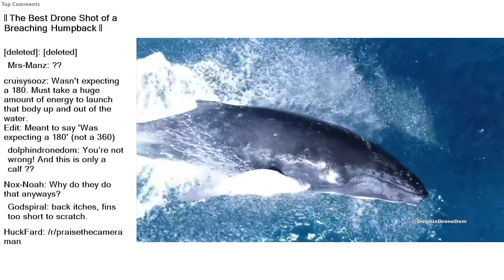Top Reddit Video - NATURE is F*cking LIT: 🔥 The Best Drone Shot of a Breaching Humpback 🐋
r/natureisfuckinglit-We are here to appreciate the awesome majesty and incredibly cool aspects of nature. 🔥

🔥 The Best Drone Shot of a Breaching Humpback 🐋